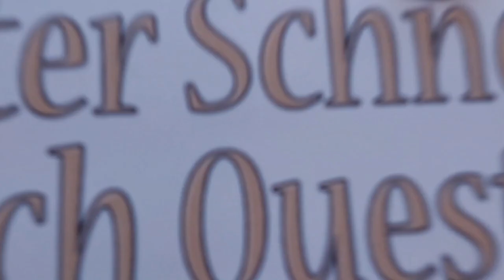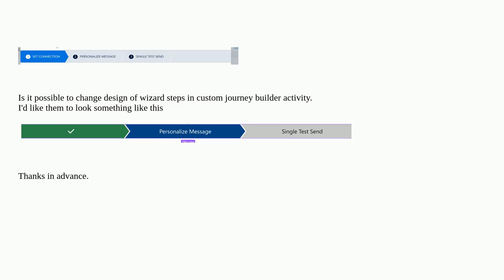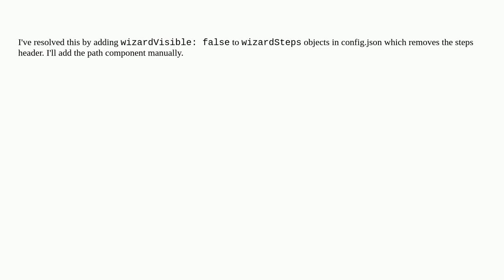Salesforce: Is it possible to change the design of wizard steps in SFMC journey builder activity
Is it possible to change the design of wizard steps in SFMC journey builder activity

A special thanks goes out to the community

  journeybuilder marketing-cloud